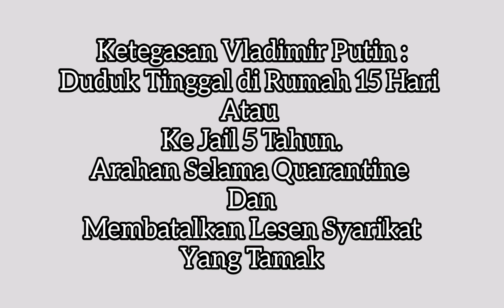Ketegasan Vladimir Putin: Tinggal di Rumah 15 Hari atau ke Jail 5 Tahun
A lot of you might not like Vladimir Putin but sometimes his actions are what most humans need.

Kebanyakan anda mungkin tidak suka Vladimir Putin tetapi kadang-kadang tindakannya adalah apa yang diperlukan manusia.
Dari secara literal memberitahu Rusia untuk tinggal di dalam rumah selama 15 hari atau pergi ke JAIL selama 5 tahun atau membatalkan lesen syarikat tamak mengambil keuntungan dari COVID ー 19 untuk bulu orang.